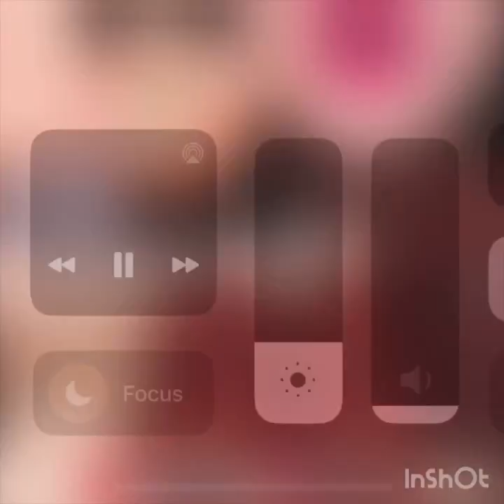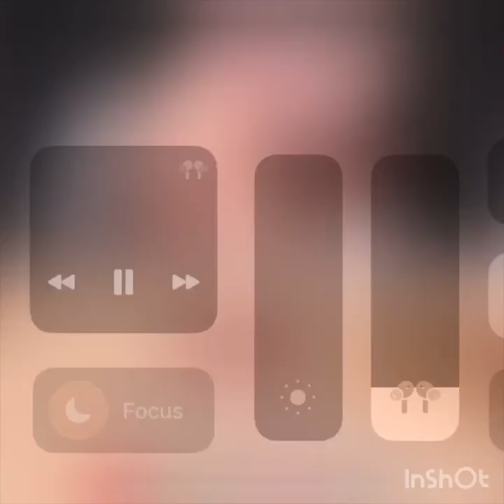Asmrmukhbang chocolate ICECREAM eating video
eating soundsasmr eatingeating showasmr mukbangasmr eating soundskorean mukbangmukbang asmrmukbang koreanasmr foodkorean asmr먹방 asmrasmr 먹방asmr eating no talkingeating asmryt:cc=onzach choi asmrasmr mukbang no talkingmukbang show사운드zachchoimukbang sound이팅리얼사운드먹방유튜버리얼사운드 먹방food asmr이팅사운드real sound mukbangasmr black bean fire noodlesfood eating

asmr,
asmr eating,
asmr sleep,
asmr mouth sounds,
asmr massage,
asmr roleplay,
asmr mukbang,
asmr food,
asmr slime,
asmr makeup,
asmr boyfriend,
asmr fast and aggressive,
asmr animation,
asmr aggressive,
asmr affirmations,
asmr anxiety,
asmr adhd test,
asmr august,
asmr azlin,
asmr audio,
asmr ambience,
asmr accent,
asmr barber,
asmr bakery,
asmr bro,
asmr brushing,
asmr bugs,
asmr black screen,
asmr back tracing,
b asmr mic scratching,
b asmr mouth sounds,
b asmr kisses,
b asmr tapping,
b asmr scratching,
b asmr trigger words,
b asmr tongue click,
b asmr controller,
b asmr intro,
b asmr face reveal,
asmr cranial nerve exam,
asmr cooking,
asmr cleaning,
asmr chiropractic,
asmr candy,
asmr chess,
asmr chocolate,
asmr compilation,
asmr cake,
asmr cardi b,
c asmr programming,
cardi b asmr,
cooking asmr,
chiropractic asmr,
cranial nerve examination asmr,
corey asmr,
celebrity asmr,
cleaning asmr,
chihun asmr,
cat asmr,
asmr darling,
asmr dentist,
asmr doctor exam,
asmr drawing,
asmr doing your makeup,
asmr drinking,
asmr drawing you,
asmr dong,
asmr dr t,
asmr drawing on your face,
d asmr tapping,
d asmr eating,
d asmr doctor,
d asmr comics,
d asmr roleplay,
d asmr nervios craneales,
hd asmr crumbling,
d asmr sneakers,
d asmr medico,
d asmr auronplay,
asmr ear liсkin,
asmr ear,
asmr ear eating no talking,
asmr eating candy,
asmr eyes closed,
e asmr food,
asmr for sleep,
asmr fast,
asmr food eating,
asmr face touching,
asmr for adhd,
asmr follow instructions,
asmr facial treatment,
asmr for studying,
asmr fabric scratching,
asmr fortnite,
asmr glow,
asmr gibi,
asmr gaming,
asmr gun,
asmr guided meditation,
asmr game store,
gibi asmr,
gun asmr,
gym chalk asmr,
grace asmr,
gibi asmr fast,
glow asmr,
gibi asmr sleep,
genshin asmr,
asmr hair,
asmr hand movement,
asmr hair play,
asmr honeycomb,
asmr hand sounds,
asmr head scratching,
asmr headache,
asmr haul,
h asmr whispering,
h asmr ear,
h asmr food,
asmr izak,
asmr inaudible,
asmr ice,
asmr ice eating,
asmr indian food,
asmr interview,
asmr in public places,
i asmr sleep,
i asmr food,
asmr jojo,
asmr jas,
asmr jocie b,
asmr jelly,
asmr jerry,
asmr jay jay,
asmr john wick,
asmr japanese soft spoken,
asmr journaling,
asmr justin,
j asmr slime,
j asmr maria,
j asmr woody,
j asmr weird alien,
asmr keyboard,
asmr korean,
asmr keyboard typing,
asmr kidnapping,
asmr korean food,
asmr keara,
asmr kfc,
asmr kid screaming in mic,
asmr kpop,
asmr kinetic sand,
k asmr boyfriend,
k asmr mukbang,
k asmr food,
k asmr eating,
keyboard asmr,
kfc asmr,
kewas asmr exam,
korean boyfriend asmr,
asmr latte,
asmr lice check,
asmr light trigger,
asmr lofi,
asmr lilibu,
asmr lens liсkin,
asmr luna bloom,
asmr layered sounds,
asmr lice,
asmr light,
l asmr death note,
l asmr anigomi,
l asmr death note anigomi,
l asmr rp death note,
l asmr mouth sounds,
l asmr spicy,
l asmr eating,
l asmr no talking,
l asmr comfort,
l asmr bf,
asmr massage sleep,
asmr measuring,
asmr minecraft,
asmr mic scratching,
asmr male,
asmr meditation,
asmr miss mi,
asmr music,
m asmr mouth sounds,
m asmr eating,
m asmr no talking,
mukbang asmr,
massage asmr,
makeup asmr,
mouth sounds asmr,
makayla asmr,
asmr noodles,
asmr nail tapping,
asmr no headphones,
asmr nails,
asmr nanou,
asmr noa,
asmr no talking sleep,
asmr noodles spicy,
asmr negative energy removal,
asmr neck massage,
ne asmr,
ne asmr salmon,
ne asmr indian food,
ne asmr mcdonalds,
asmr organizing,
asmr one minute,
asmr ocean,
asmr octopus,
asmr outside,
asmr otoscope,
asmr on a real person,
asmr on your face,
asmr over explaining,
asmr ohio,
o asmr mais arrepiante do mundo,
o asmr mais relaxante do mundo,
o asmr mais zoado,
o asmr mais triste,
o amor perfeito,
o asmr mais assistido do mundo,
ocean asmr,
ozley asmr sleep